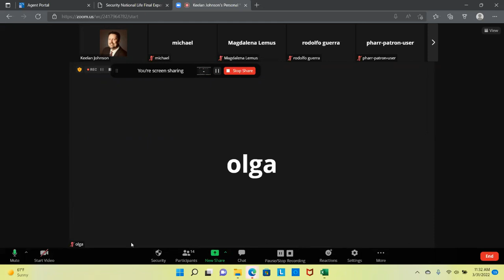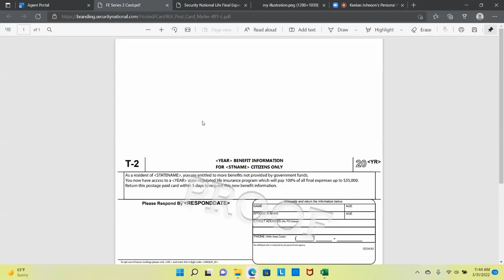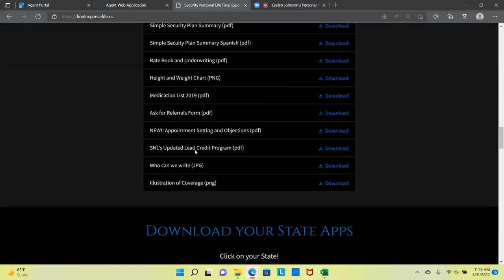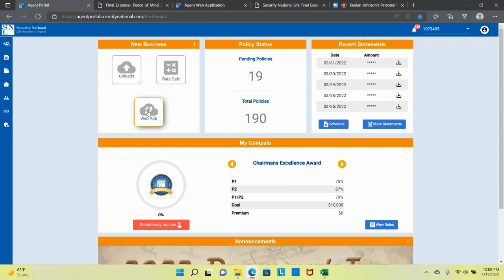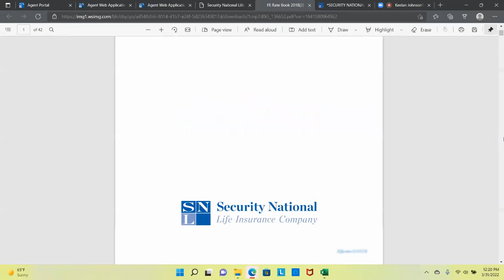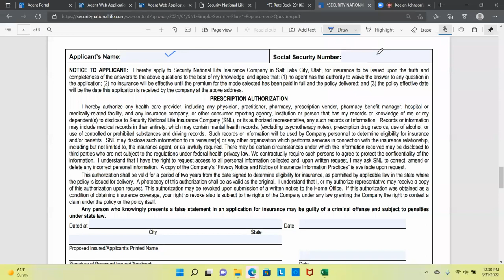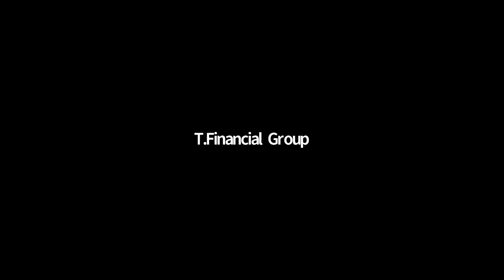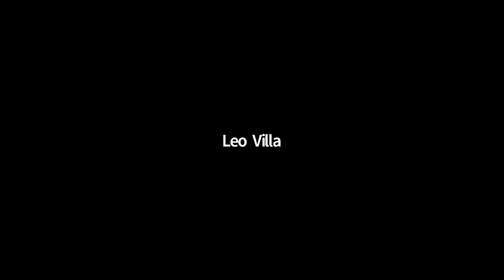Paper Application / Web Application and Using Lead Credit